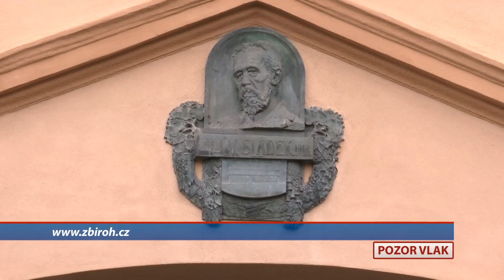Zbiroh a okolí